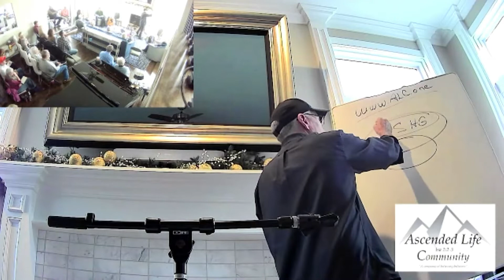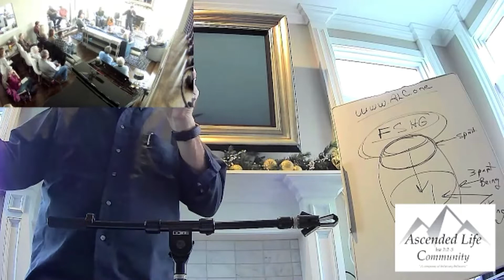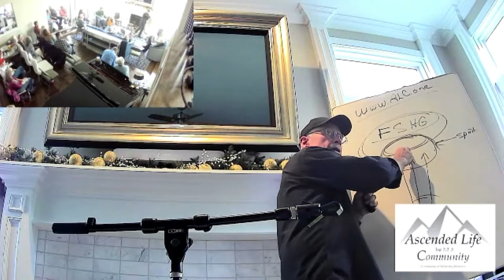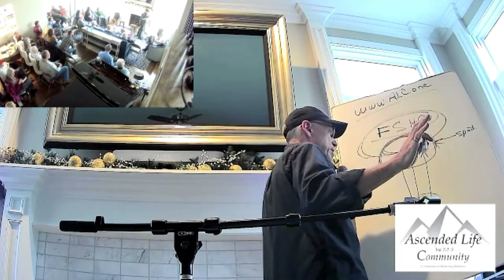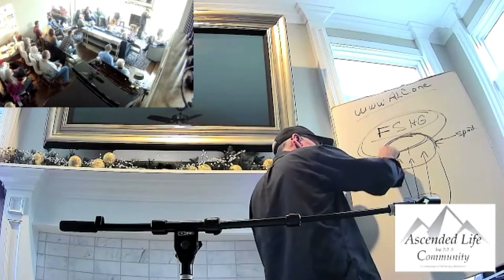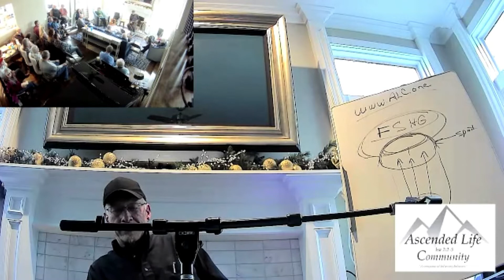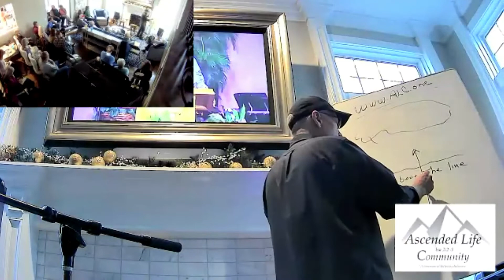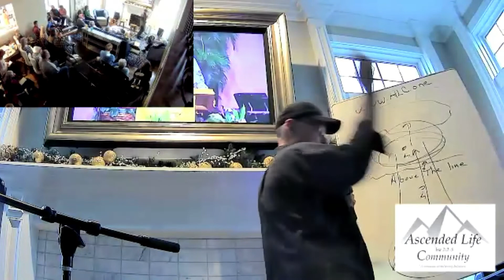ALC KC - 11/20/21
(Sorry about the poor videography)

Another high-water mark.  Tons of joy and freedom.  Growth in ascended life is easy to see.  Spontaneous participation by most is evidence that security, confidence and familiarity are increasing in our gatherings.  I Cor 14:26 is fluid and effective.   Our vocabulary is changing from earth-based and time-based Christianity... to Heaven and timeless based sonship.  And the tear-filled and joy-filled accounts of encounters validates the reality of this ascended life theme.  All in all, it's better than we ever expected or imagined.